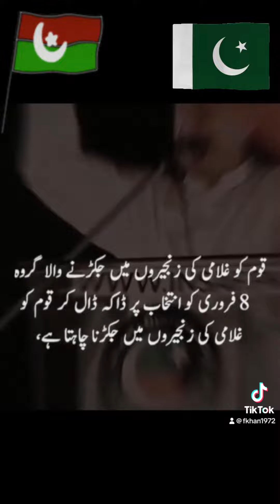imrankhan ptiofficial imrankhanpti ptielection ptigovernment wetrustimrankhan loveimrankhan